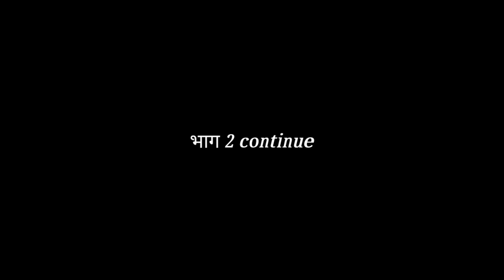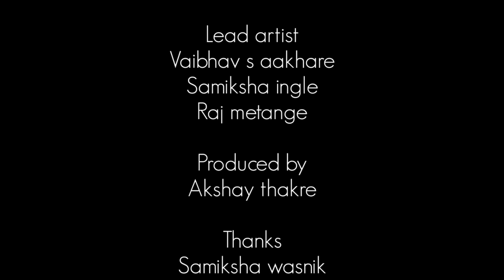web'seris //तू आणि मी //Episodes 1 director// abhishek bhokare// lead vaibhav & samiksha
//♥️ तु आणि मी ♥️//

Production name
🎬Friendas film production 🎬

Channel name
🎞️Abhishek bhokare YouTube channel 🎬

Produsar
Akshay thakre

Production Head  and manegement
Rudraksh kathale

Writer & Director
     Abhishek bhokare

Dop
 Shubham Pachare

Costume and casting director
Samiksha Wasnik

Editing
Aditya jog

Lead artist
Vaibhav s aakhare
Samiksha ingle
Raj metange

Creative
Rudraksh kathale

Special thanks 🙏
Pravin prabhakr sir
Yogesh daware
tejal dahankr
Santosh aakhare
Sagar bhoghe
Muna( b. K)